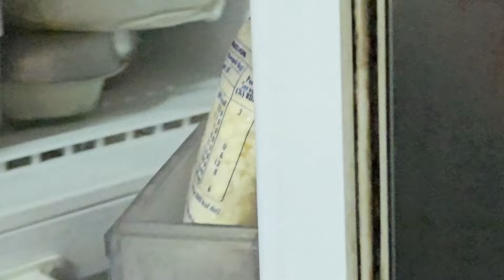Ramadan Preperation Vlog 2024 l Ramadan Prep 2024 l Ideas to Save Time In Ramadan & Organize Kitchen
YOUR QUERY :

ramadan prep 2024
ramadan preparation ideas and tips
pre ramadan prep 2024
how to prepare for 2024
prep with me for 2024
ramadan food preparation
ramadan preparations
vegetables store tips
how to make frozen paratha
how to make shami kabab
how to freeze garlic
how to freeze green chili
how to freeze chicken
ramadan ki tayari
ramadan kareem Preparation 2024
how to freeze meal
my ramadan food preparation 2024
make and freeze
Ramadan meal trip ideas
ideas to save time ramadan
time saving ramadan prep
meals prep for ramadan
pre ramadan prep
ramadan preparation 2023
Ramadan frozen recipes
Ramadan Frozen food ideas know
ramadan 2024
Ramzan meals ideas
meal prep ideas
ramadan prep tips
ramadan kitchen prep
freeze and store
how to store vegetables for ramadan
how to freeze chickpeas
how to store mint leaves
how to store fresh coriander
ramadan recipes 2024
easy meal prep
ramadan preparation routine
urdu recipes
hindi recipes
life with asma Ramadan Preparation 2024
life with asma
ramazan prep 2024
ramazan
dinner ideas
frozen item for Ramadan
preparation Ramadan 2024
Ramadan preparation
Ramadan ki taiyari kaise karen
Ramadan ki taiyari
Ramadan recipe 2024
Ramadan 2024
Ramadan 2023
Ramadan recipes
Ramadan recipes 2024
preparation Ramadan 2024
Ramadan special recipes 2024
preparation Ramadan
Ramadan food preparation 2024
make and freeze ramadan recipes
Ramadan vlog
Ramzan vlog
preparation for Ramadan
Ramadan meal prep
how to prepare for Ramadan
Ramadan prep
Ramadan special
preparation for Ramadan 2024
ramadan preparation 2023
ramadan frozen recipes
iftar recipes
ramzan ki recipes
new recipe Ramzan Special 2024
Ramzan ki taiyari 2024
recipe for Ramadan
freezer meal prep
ramadan preparation food
frozen items for ramadan
ramadan preparation vlog
how to store vegetables in fridge for long time
2024 Ramadan
easy ramadan recipe
easy ramadan Preparation
frozen recipes for ramadan
ramadan routine
pakora mixture
how to make pakora
how to freeze palak
how to freeze meal for ramadan
how to store fresh coriander and mints
how to store garlic paste
ramadan storage recipe
 ramadan recipes for iftar
ramzan prep
ramzan preparation 2024
ramzan recipe 2024
frozen food
frozen food recipes for ramadan
pre preparation for ramadan
prepar for ramadan
ramadan cooking
ramadan Kareem
ramzan frozen recipes
ramazan ki taiyari kaise karen
ramadan storage recipe
frozen items
saving
freezer meal